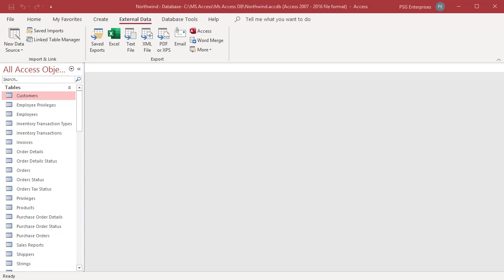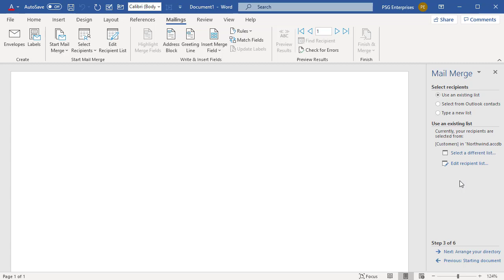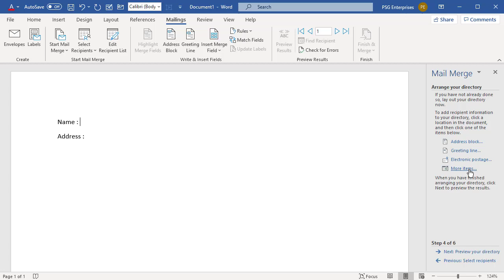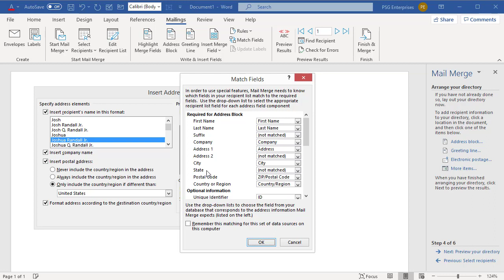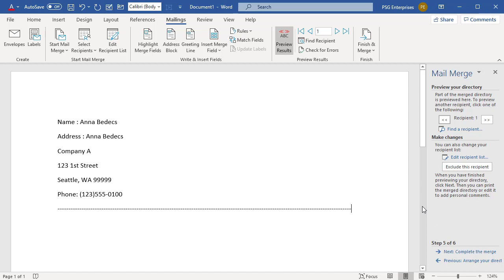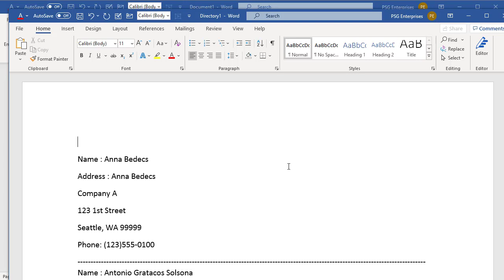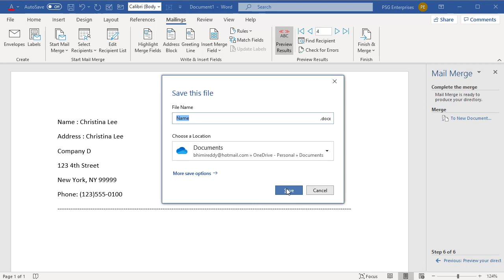How to Mail Merge Directory using MS Access and Word - Office 365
This video explains how you can create a Mail Merge Directory in Microsoft Word using address data from MS Access. You can link your MS Access table data to an existing document in Word or you can create a new document.